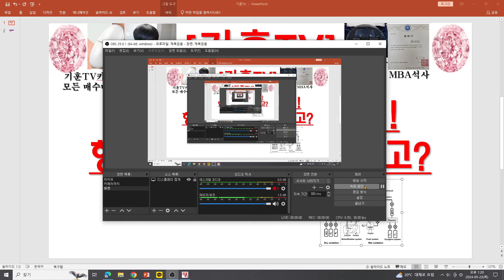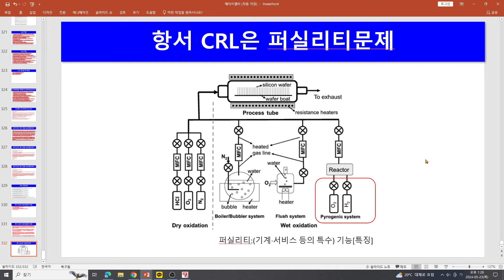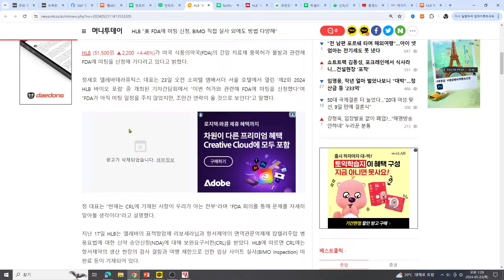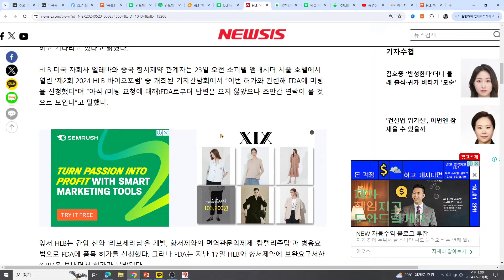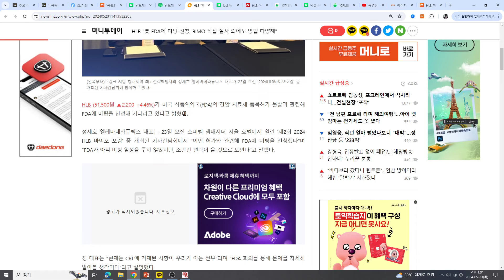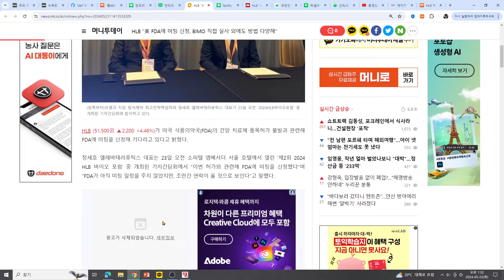[주식투자]HLB(확신과 불신의 사이!/항서 퍼실리티 문제라고?이런거?)